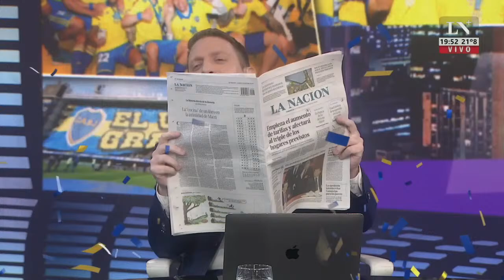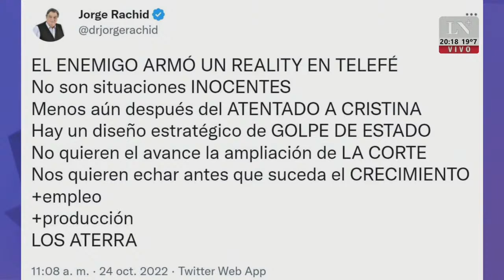"El pase 2022" con Eduardo Feinmann y Jonatan Viale (24/10/2022)